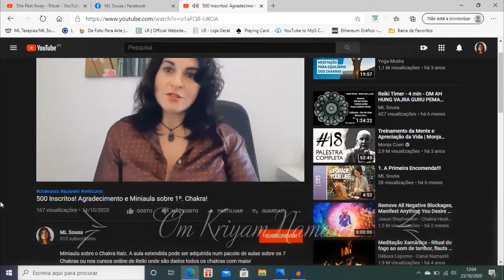Mantra Om Kriyam Namah (Short Version)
ONLINE / DISTANCE THERAPIES
- ONLINE REIKI SESSIONS
- ONLINE REIKI COURSES
- ONLINE MULTIDIMENSIONAL THERAPY SESSIONS

SITE: MLTERAPIAS.WEEBLY.COM
FACEBOOK: @ML Terapias | ML SOUSA

CURSOS ONLINE
- REIKI (TODOS OS NIVEIS)
- MASSAGEM

SESSÕES À DISTÃNCIA
- REIKI
- TERAPIA MULTIDIMENSIONAL
- MAPA NUMEROLÓGICO
- TAROT TERAPÊUTIC

Voz/voice e/and vídeo – ML Sousa | Online Therapies - mlterapias.weebly.com
Música/Music – You´re not wrong – roljui – Youtube Library
Imagem – Funkyfocus in Pixabay